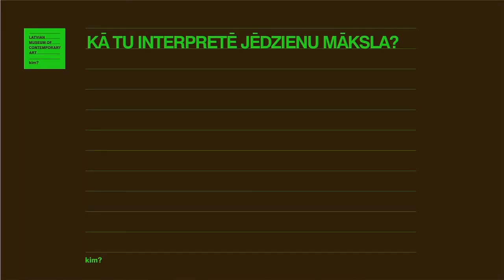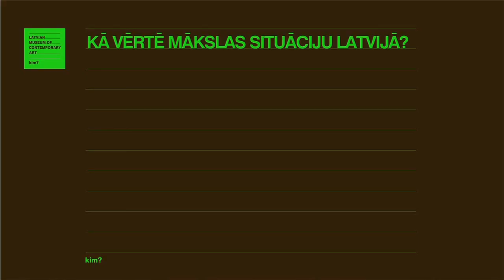Raitis Šmits: Intervija